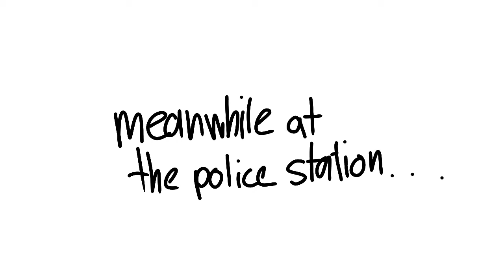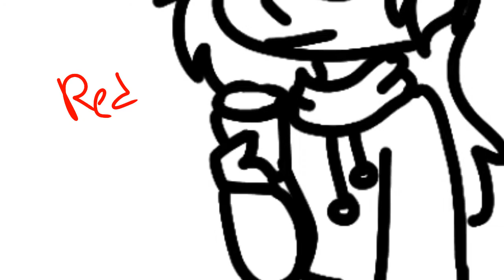The One Thing You Can't Replace || Piggy AU + gifts animatic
Attention!

(captions are coming soon, 5:30 long videos take longer to write captions then less the a mintue funny captions ones)
please turn on captions for a better understanding, if you'd like!

ty!

oh boy

let's go I can't find the original audio on my phone so I'll pin a comment

fancy credits

drunk teenagers:
Bunbunn68: me, again
Poley
Pony
Penny
Sheepy
Devil
Angel
Nyan
Tigry
Foxy
Torcher (Liam or John)

actually ok teenagers:
Giraffy
Robert (Jake)

people:
Ms. Gazelle
Billy
Bitish Police officer
Alex

please do realise that the credits are a joke, but for the real people, go check them out :)

planned animations:

Piggy but FNF?
Collab
The Fourth Closet scene/ animation test
Project Alli Robot EP. 1

and wow almost at 100?